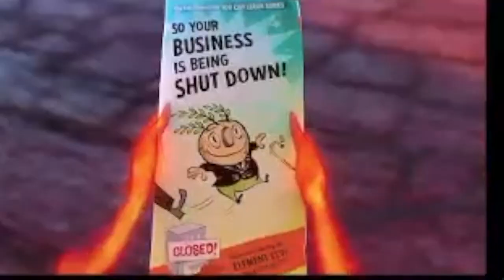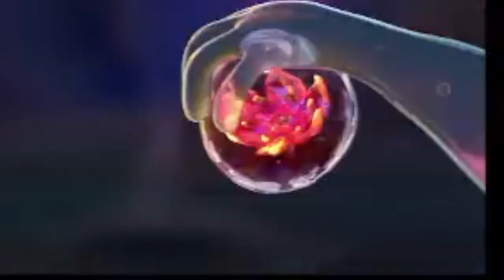ELEMENTAL (2023) Reaction | An Immigrant Story?? | First Time Watching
This movie was the cutest thing I've seen in a while. The amount of times I say 'awwwww' I can't even count...I think Elemental might be one of the most underrated movies of the year..

camera (canon rebel t3i)
audio interface
camera lens
small ring light